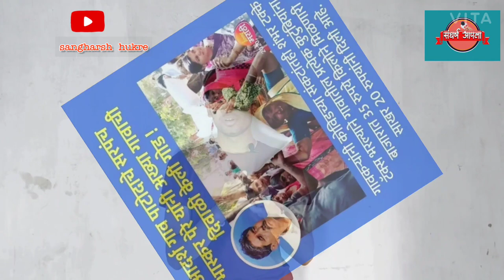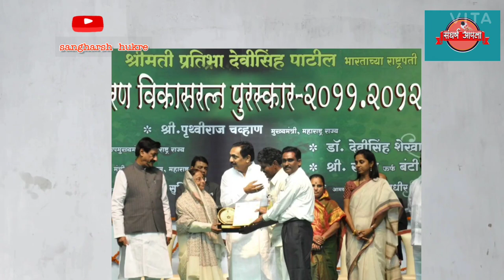आदर्श गाव पाटोदा | smart village patoda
Its my first vidio about smart village patoda really its very inspirable village for all our  India . every village nd city also try  to be something like that .